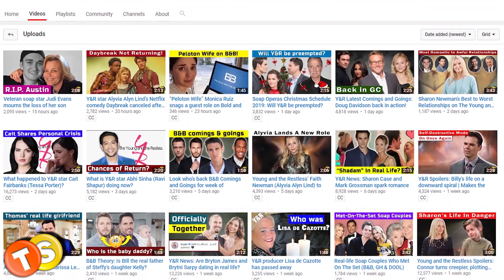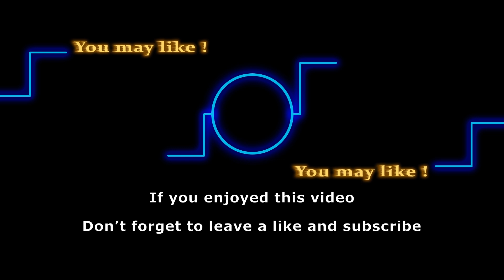Y&R News: Kyle and Lola to welcome a baby in 2020 | Are they ready yet?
Viewers know very well about the hardship Kyle and Lola went through to become a family. The couple’s biggest challenge was dealing with Summer Newman, for sure. However, they seem to have made peace with each other and although Summer did not get Kyle, she is happy with whatever life has to offer to her. But how long will it continue like this? With Kyle and Summer’s growing friendship, it looks like it won’t be long before they start an affair. What will be the consequences of this affair if either of Kyle’s partners becomes pregnant with his baby?

Here are some of the shows that we love to follow:
General Hospital
Days of Our Lives
Gold Rush
Street Outlaws
Deadliest Catch